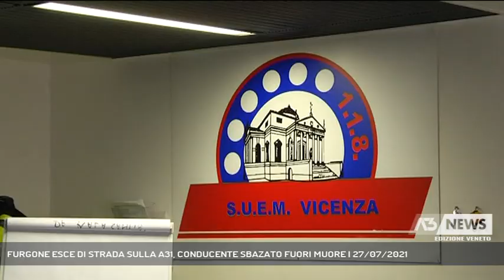FURGONE ESCE DI STRADA SULLA A31, CONDUCENTE SBAZATO FUORI MUORE | 27/07/2021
A3 NEWS Veneto 27/07/2021 - LONGARE - Schianto sulla A31. Furgone esce di strada il conducente viene sbalzato fuori dall'abitacolo e muore || Tragedia sulla A31 Valdastico tra Longare ed Albettone. Un furgone esce di strada e si schianta sui new jersey di un'area di servizio in costruzione. L'impatto è violentissimo l'autista un uomo, di 66 anni, nativo nel comune di Valdagno, è stato sbalzato fuori dal veicolo finendo a terra e morendo sul colpo per i gravi traumi riportati. Sembra che in quel momento non indossasse la cintura di sicurezza. Ferito il passeggero un 76 enne soccorso dai sanitari del 118 e trasportato al pronto soccorso dell'ospedale San Bortolo di Vicenza. Secondo quanto al momento appurato il 66 enne avrebbe perso il controllo del mezzo, forse per un malore o distrazione. A dare l'allarme un altro automobilista che ha visto il furgone sobbalzare. Per i rilievi dell'incidente è intervenuta la Polstrada di Badia Polesine. (Servizio di Gabriella Basso) - Segui Antenna Tre anche sul digitale terrestre! Visita il sito